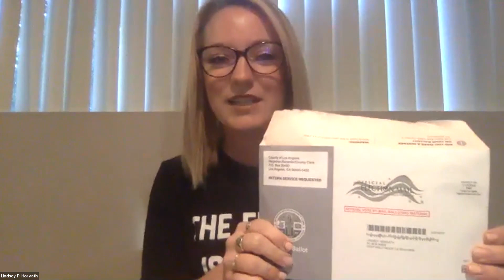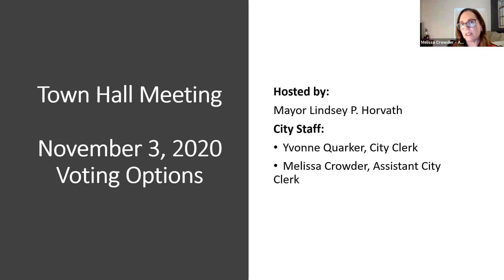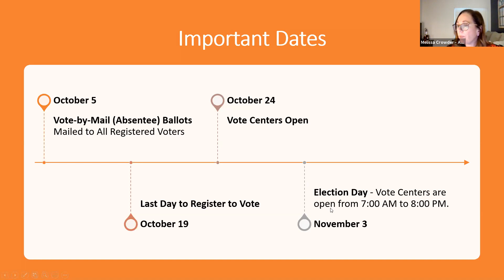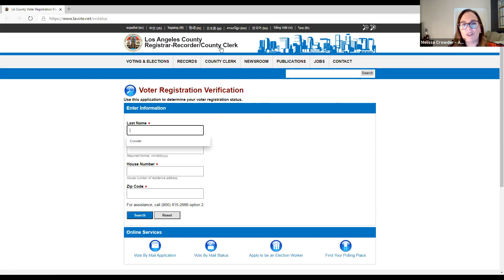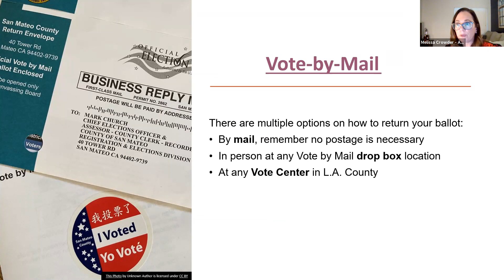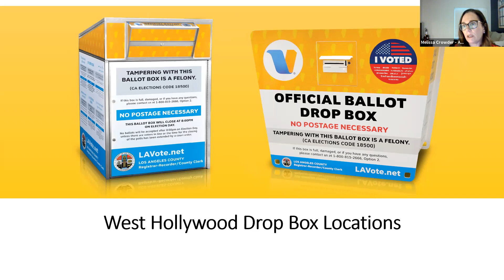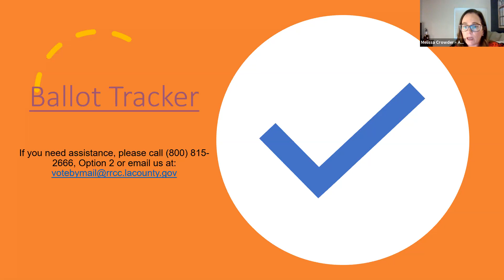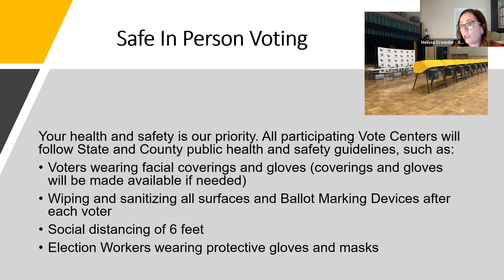Virtual Election Information Town Hall - October 13, 2020